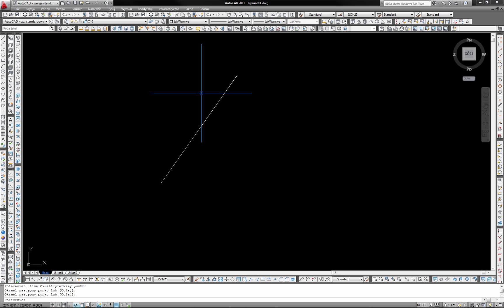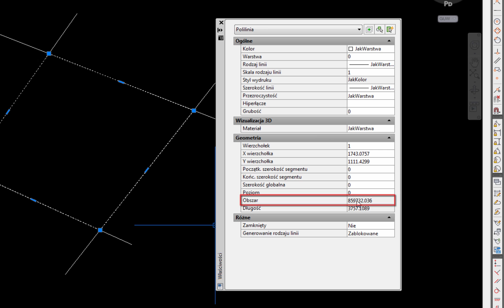AutoCAD - OBLICZANIE POWIERZCHNI - PODSTAWY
Poprzedni tutorial AutoCAD był o tworzeniu obwiedni. Wiedzę z poprzedniego tutorialu wykorzystamy teraz. To szkolenie AutoCAD - OBLICZANIE POWIERZCHNI, będzie o metodzie na zliczanie pól powierzchni pomieszczeń. Jest to jeden ze sposobów, pewny i niezawodny. Wiedza zupełnie darmowa jak cały Kurs AutoCAD - Podstawy. Zapraszamy.